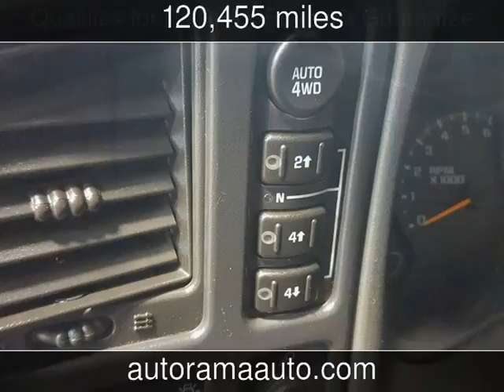2005 GMC Sierra 1500 SLE Used Cars - Dickinson,ND - 2016-09-17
See more details about this used car This 2005 GMC Sierra 1500 SLE with 120,455 miles is for sale at AUTORAMA Auto Sales.